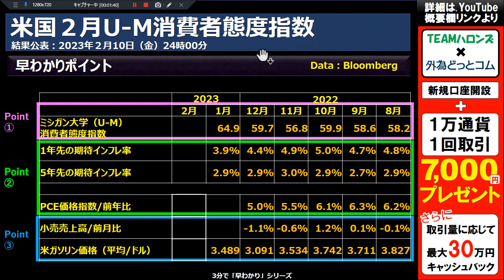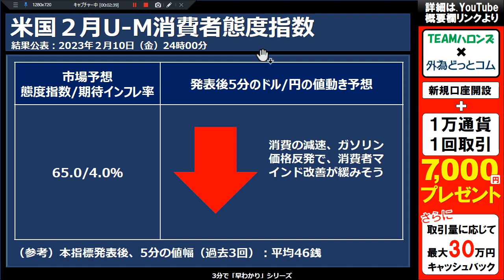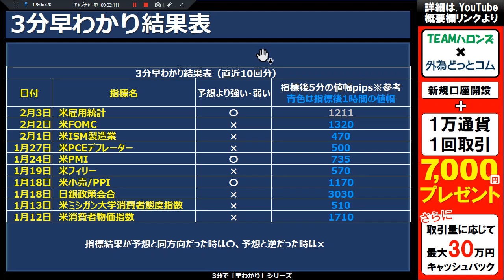ドル/円３分早わかり「米ドル、反発鈍る？消費者心理、足踏み－米国２月ミシガン大学消費者態度指数/速報値」2023年２月10日発表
●番組紹介
外為どっとコム総研のTEAMハロンズがお送りする「見通しズバリ！！３分早わか
り動画」。この番組は、TEAMハロンズ黒川が本日の注目材料を３分でわかりやす
く解説する番組です。